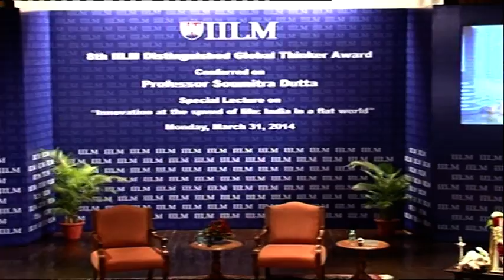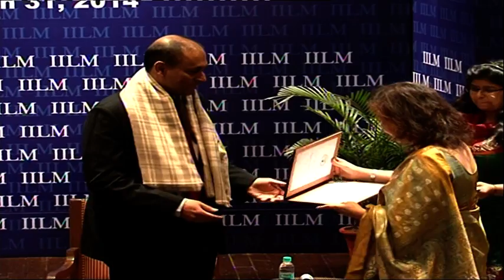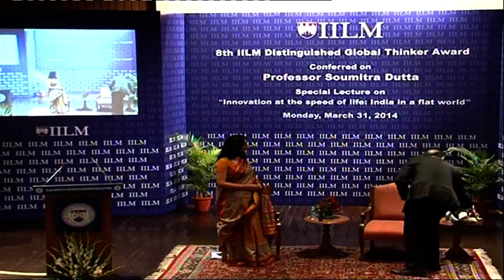IILM Global Thinker Award 2014 I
Prof Soumitra Dutta